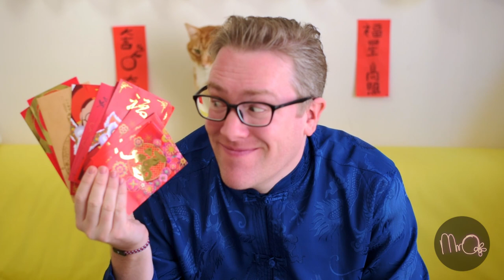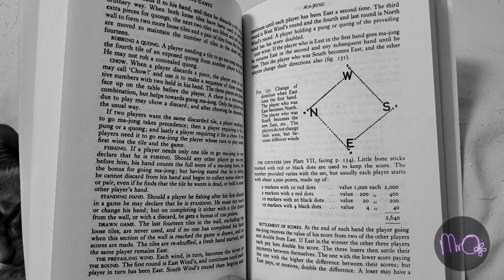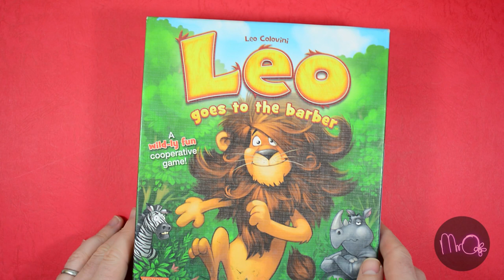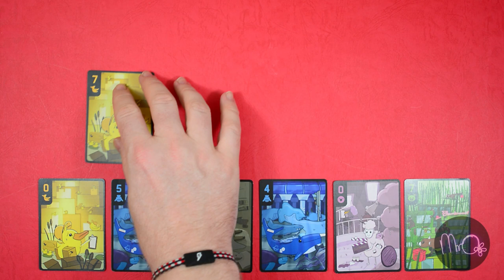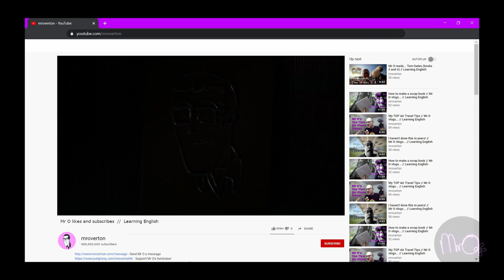Mr O Plays... Games at Chinese New Year // Learning English